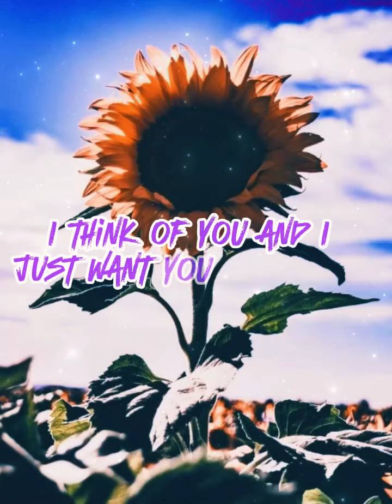Silent-She cudi (Prod.piper beats)